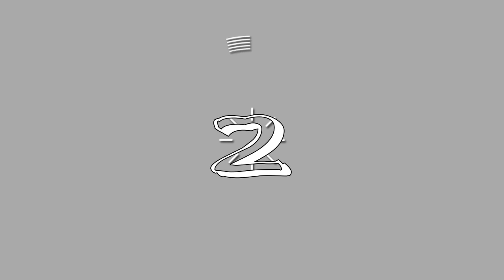The Sims 4| The Big Sister Challenge - Meet Ashley & Kai | Part 0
hey guys i'm starting a new lp! i hope you guys enjoy! :D
leave some comments down below would love to hear your input! :D